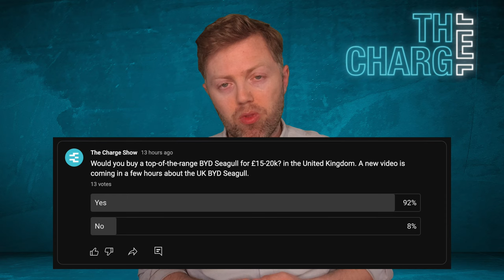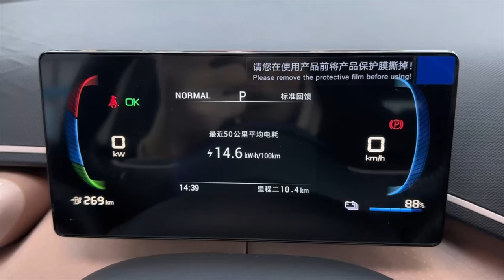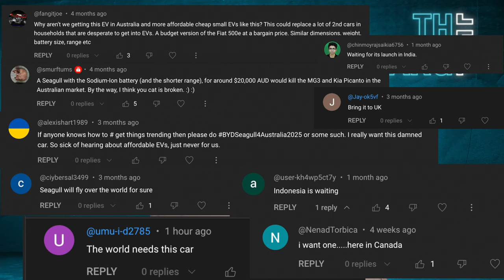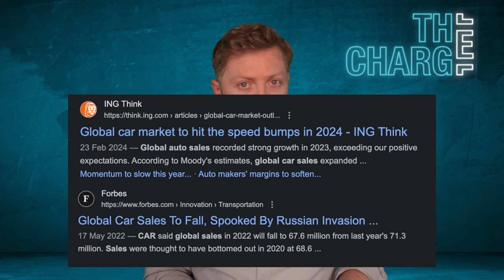BYD Seagull Bosses Break the silence on the UK.